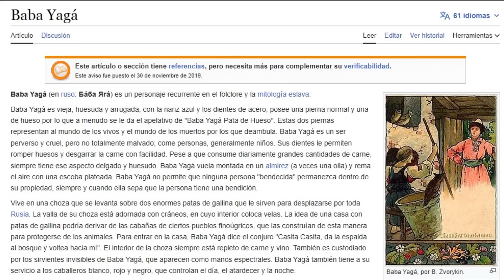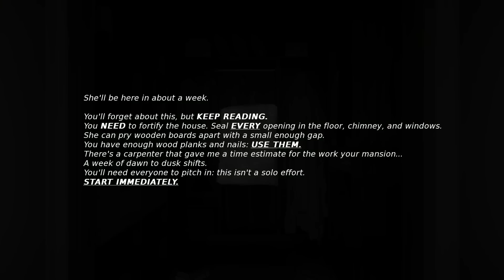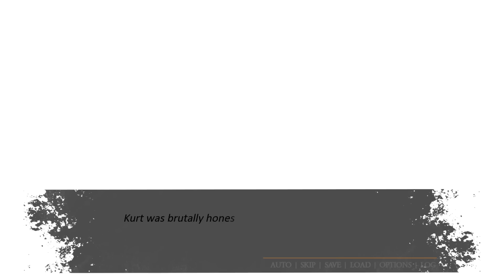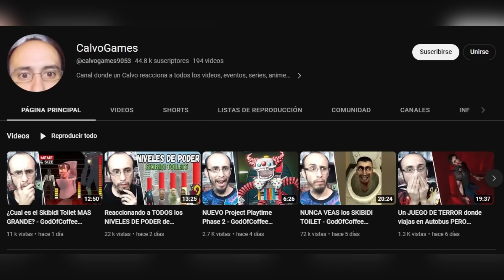Cooking Companions 2 Dread Weight | Toda la Historia en 10 Minutos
Así es Cooking Companions 2 - Rainbow Friends 2 - Skibidi Toilet - welcome home - amanda the adventurer - jurassic park VHS - vita carnis en el 2023